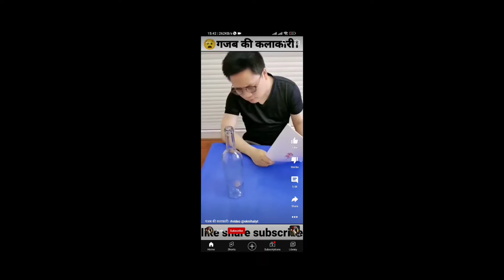short video | stark roaster